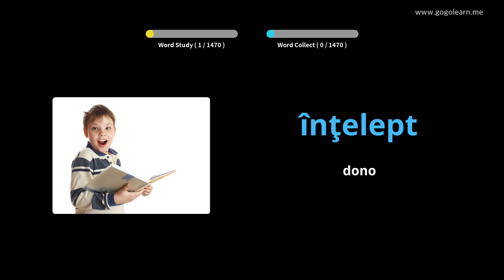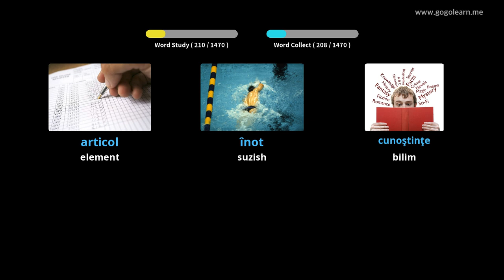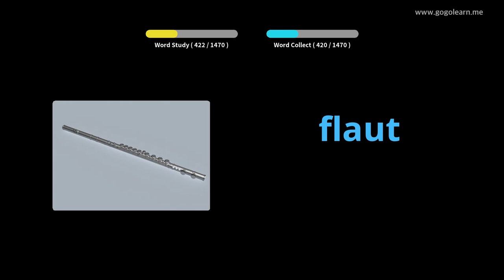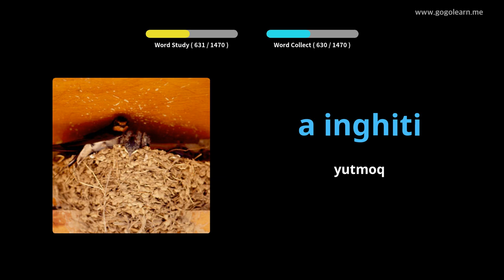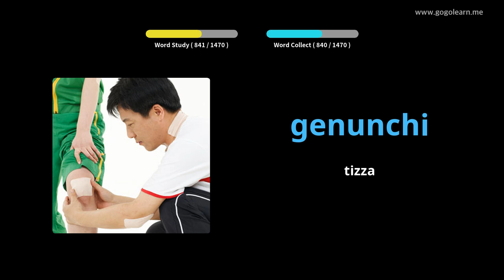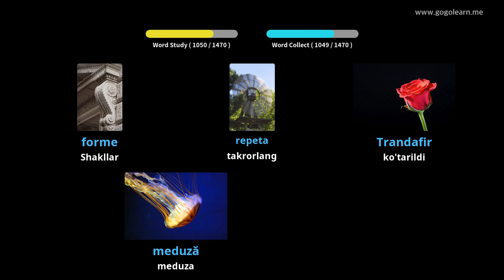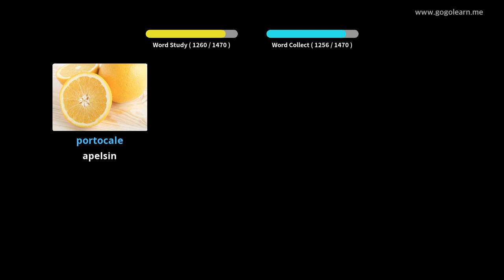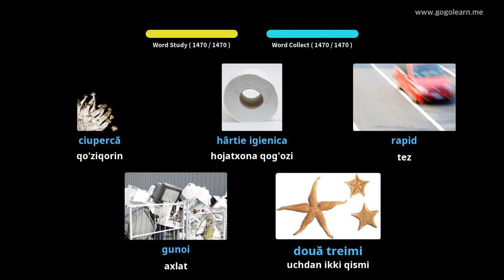Rumincha lug'at asoslari | Golearn